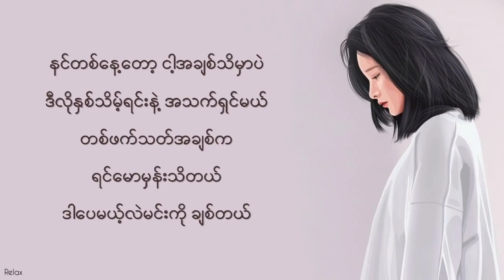တစ်ဖက်သတ် J S Lu Lyrics Full HD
သီချင်းသစ်လေးတေ တင်ပေးမာမို့
အဆိုတော်များအနေဖြင့် ခွင့်မပြုသောသီချင်းများကို ပြန်လည်ဖြုတ်ချပေးသွားမှာပါ။G mail သို့ဆက်သွယ်နိုင်ပါသည်။

Thanks U